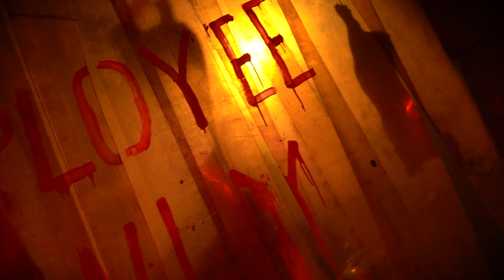Trick or Treat - Johnny Made Miracles, Tmo Da King & Mac Ro (Sony a7iii)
Happy Halloween!! 🎃👻😈👹🧟‍♂️🧛‍♀️

Special thanks to the amazing people over at The Haunted Lair, located in Palm Bay, Florida!! Local family owned and operated haunted attraction!!